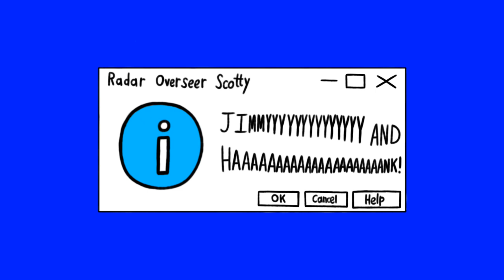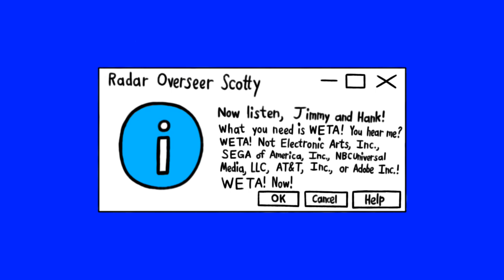[#2289] WETA Logo Bloopers Shorts | Short #17 | Screaming Scotty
SHORT SUMMARY: Radar Overseer Scotty (rarely known as Scotty Warner-Robins) loses his temper over a round of bloopers invading the WETA turf.